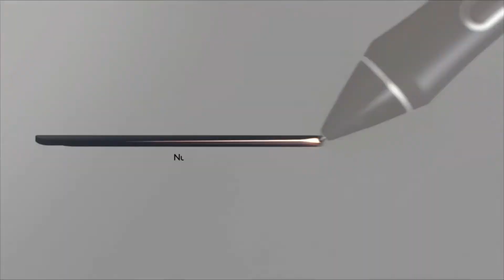Tavoletta Grafica Wacom Intuos Pro S Inclusa Penna Wacom Pro Pen 2 con Punte di Ricambio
Best Buy su Amazon

Recensioni clienti
4,7 su 5
1.218 valutazioni globali

Prezzo: 169,90€

    Acquista una wacom intuos pro (s, m, l e paper edition) entro il 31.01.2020 e wacom ti regala 2 mesi di licenza per adobe premiere rush o per adobe creative cloud photography, che include lightroom e photoshop
    Grazie alla penna wacom pro pen 2 inclusa, con 8.192 livelli di pressione e 60 livelli di riconoscimento dell'inclinazione in ogni direzione, la tavoletta wacom assicura la massima precisione e la sensazione di scrittura più naturale
    I 6 tasti expresskey regolabili individualmente, abbinati al touch ring personalizzabile e alla superficie multi-touch, offrono un modo particolarmente intuitivo di lavorare e di aumentare la produttività del flusso di lavoro
    Requisiti di sistema: porta usb / windows 7 oppure mac os x 10.10 o successivo / bluetooth classic per il collegamento wireless a pc o mac / connessione internet per il download di driver e software
    La confezione include: wacom intuos pro s per uso con mano destra e sinistra / penna wacom pro pen 2 senza batteria / portapenna comprensivo di 6 punte standard, 4 punte in feltro / cavo usb / guida rapida